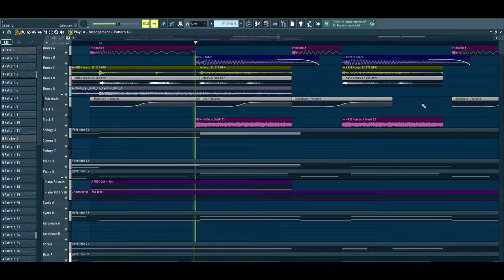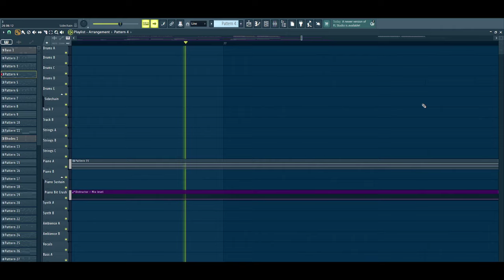Ǝ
WIP of an original song.